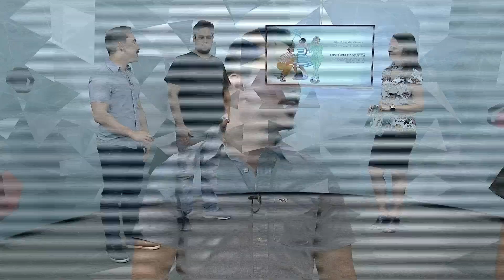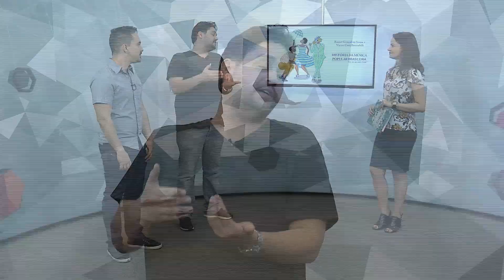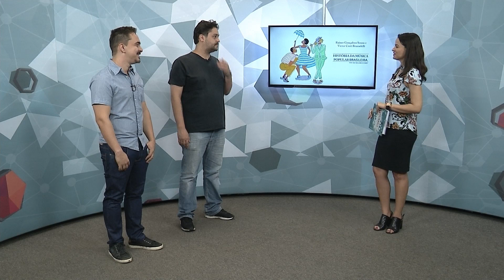Conexões 2017 - Professores de História publicam livro voltado aos estudantes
Os professores Victor Creti e Rainer Gonçalves falam sobre o livro História da Música Popular Brasileira que objetiva auxiliar estudantes do Ensino Médio e Enem.